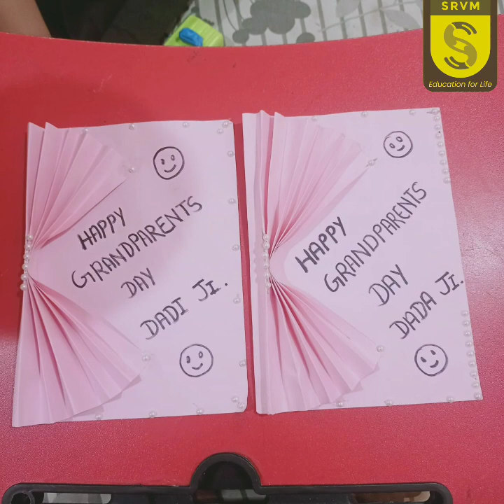Grand Parents Day